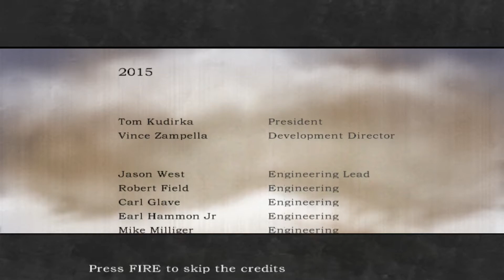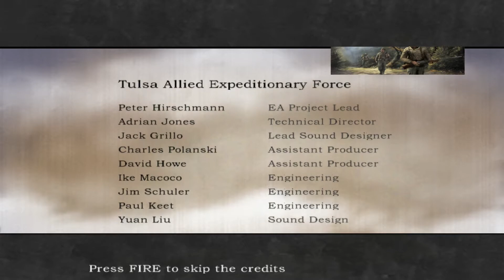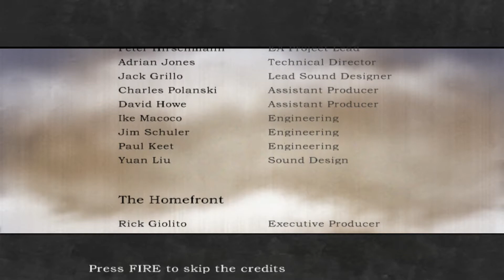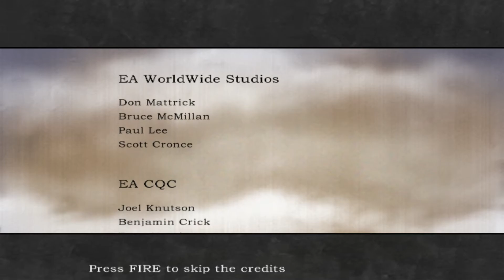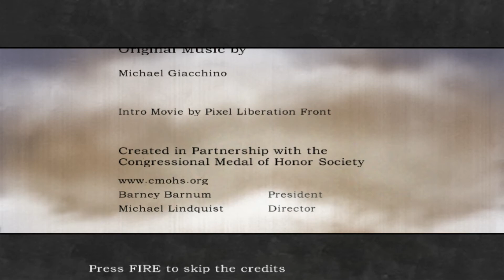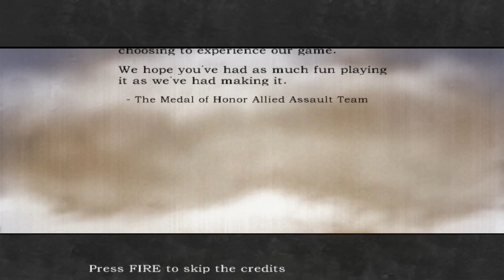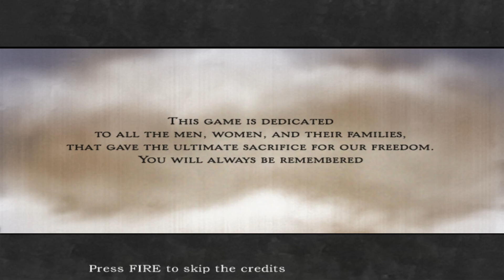Medal of Honor: Allied Assault - Walkthrough / Return to Fort Schmerzen / Part 8 / Ending + Credits